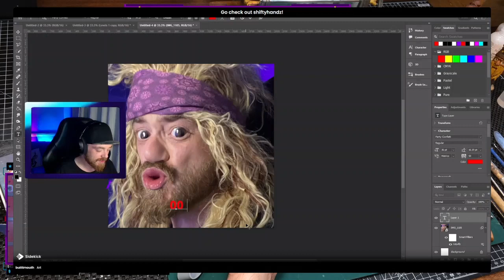What will be your favorite characters in the comics today 10